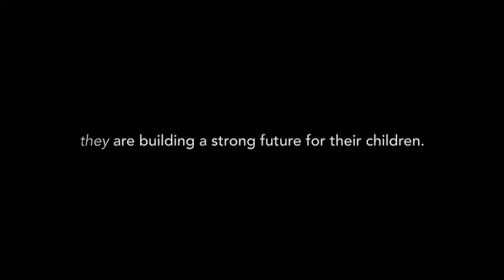The Bininj (Aboriginal) people of Kakadu West Arnhem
The Bininj (Aboriginal) people of Kakadu West Arnhem are on an exciting journey. Through early education, combining First Culture and Western knowledge, led by families and the community, they are creating a strong future for their children.

Filmed in Kakadu West Arnhem, N.T.

Cinematography: Dominic O'Brien and Bill Pheasant

Children's Ground is walking alongside them on this journey and we need your support.
Support our cause - walk with us

or send your love via an online banking transfer:
Children’s Ground Ltd
Bendigo Bank
BSB: 633000
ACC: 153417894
Reference:  'your phone number'

Children's Ground is a registered charity. All donations over $2 are tax-deductible.